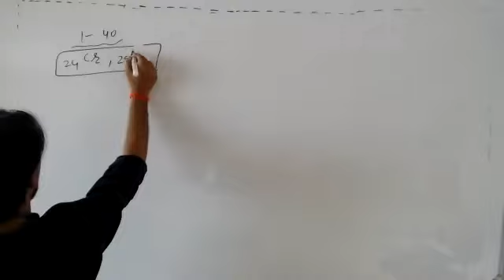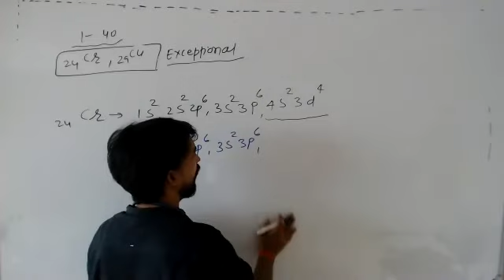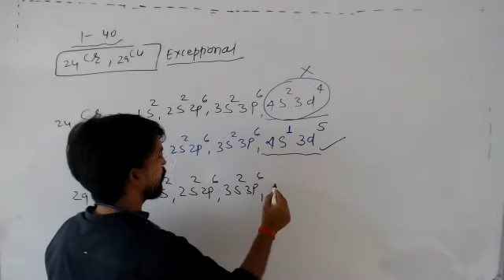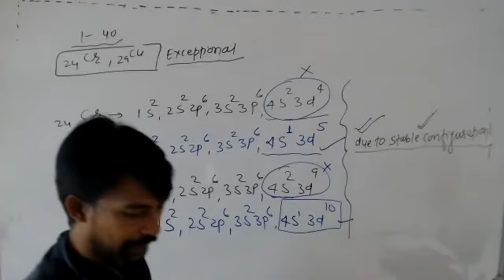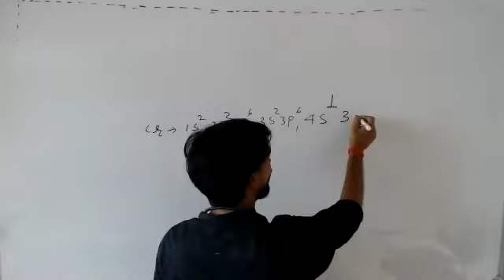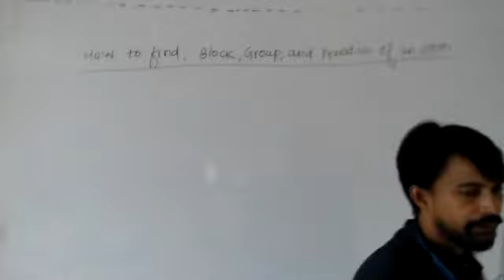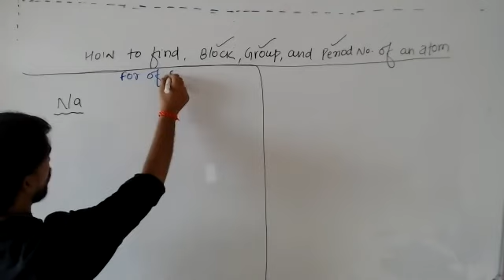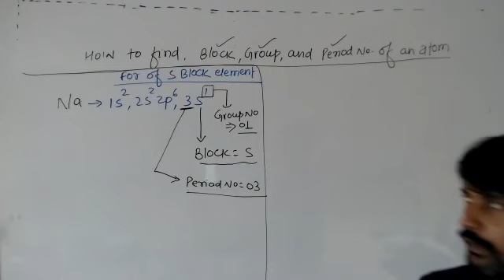18-May-2021 INCOMING XI PCM & PCB (BATCH-2) CHEMISTRY BY DEEPAK SIR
FOR JEE & NEET STUDEENTS